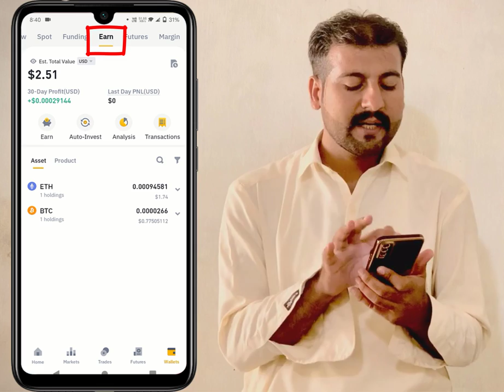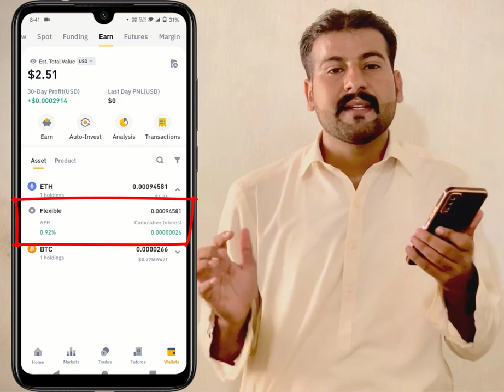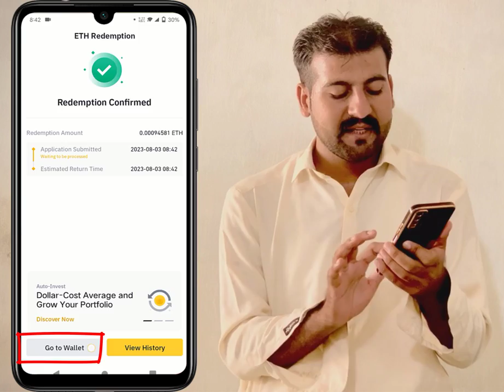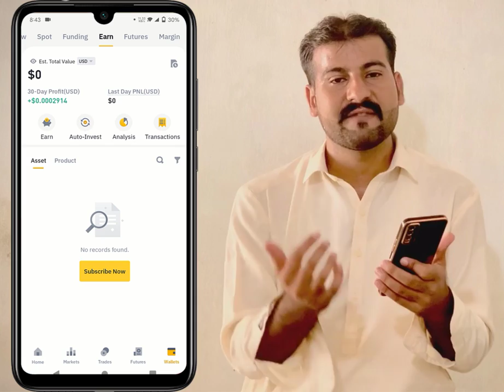How to Transfer Coin Earn to Spot Wallet in Binance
Hi Guys
more...

hastag.

Keyword.
How to transfer earn money to spot wallet ?
How to transfer your funds from earn to spot on Binance |
How to transfer from earn to spot in Binance |

Voice :--
Shahid Nawaz
SUPPORTING